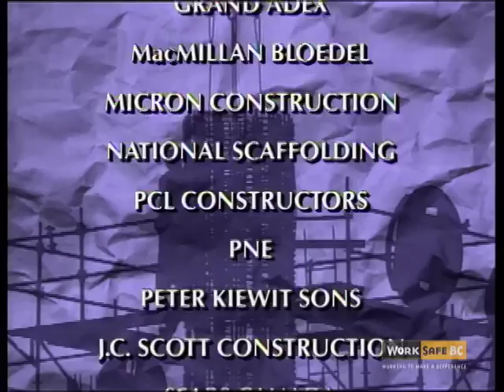Fall Protection: Summary (6 of 6)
This six-part video highlights the need for fall protection systems in the workplace. With dramatic footage of accidents and animation, it outlines the steps needed to develop safe work practices when working from heights. (1994)